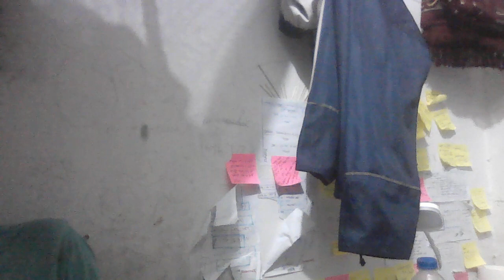ছন্নছাড়া Official video ,,,,,,,,short song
শুধু মন চাইলো তাই.